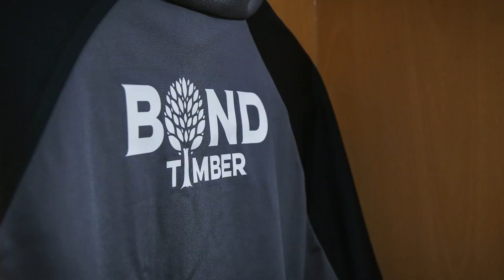Bond Timber & Plymouth Argyle Announcement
It's great to be back!
We are thrilled to be announced as the principle partner for the 2023/24 season! Read the press release here -
The renowned timber merchant has returned as our Principal Partner for the upcoming Sky Bet EFL campaign, bringing a relationship between the two institutions full circle, with Bond Timber having previously served as Front of Shirt sponsor between 2011 and 2014 - a time when Argyle were battling for their very existence on and off the pitch.

The move comes alongside the further evolution of our Project 35 social action initiative in partnership with the Argyle Community Trust and another long-standing partner, Ginsters, with Project 35 planned to move to the back of the Greens’ shirts for the 23/24 campaign.

The support for Project 35 has been incredible, and the awareness raised with the local community as a result of our Front of Shirt branding has been remarkable – and we are proud to be able to maintain campaign awareness on Argyle shirts for 23/24.

A decade on from the Greens’ previous Principal partnership with the Cornish company,  much has changed for both Argyle and Bond Timber. From humble beginnings in 2003 as a timber merchant with a modest annual turnover and just four full-time staff, Bond Timber’s reputation as trusted experts in wood with the highest quality of product, service and knowledge has seen them grow to an annual turnover of more than £9m, providing employment to a team of local people.

In parallel with Argyle, Bond Timber has grown from strength to strength in recent years, and the partnership serves as a celebration of that achievement, as well as marking the timber merchant’s 20th year anniversary.

Despite vacating the front of shirt ahead of the 2014/15 season, Bond Timber has maintained a constant commercial presence at Home Park, most notably as Training Wear Partner for the 22/23 campaign. The return of the flagship partnership comes at a time of tremendous growth and excitement for both Argyle and Bond Timber, which is reflected in the club’s highest value front of shirt sponsorship to date.

It is our shared values, and the long-standing support from Bond Timber, which proved crucial in electing to sign terms with the Cornwall-based company despite national and international interest. The importance of Bond Timber’s commercial support during the club’s darkest hours cannot be overstated, and as a club proudly representing Devon, Cornwall and the greater South West region, it was the perfect cultural fit.

Argyle’s Head of Commercial Operations, James Greenacre, said: “We are thrilled to welcome Bond Timber back to the front of our shirt for the 23/24 campaign.

“At a time of record attendances and interest in all things Argyle, we’re very pleased that a local institution will take pride of place on our kits. It is testament to the progress made at both Argyle and Bond Timber that we can come together again in this manner.

“While Bond Timber’s bid for the Front of Shirt partnership was extremely competitive on a business level, it is also really pleasing to be able to work together with a company that has supported the club, and local grassroots sport more widely, through thick and thin.”

While experts in wood by trade, Bond Timber has a long and well-documented relationship with sport in the region. Aside from their ongoing sponsorship of Argyle, the merchant also provides substantial funding to grassroots sport. Bond Timber is the headline sponsor of dozens of local sporting competitions and teams, including the Cornwall Cricket League, Cornish Junior FA Cup and Bicton Equestrian Arena, as well as sponsorship presence in elite sport with Somerset Cricket and Plymouth Albion RFC.

In fact, the Bond Timber sport story goes back much further, with the Bond family converting their own farming land to develop the site of St Mellion Estate in 1976, before teaming up with 18-time major title-winning golfer Jack Nicklaus to design his own signature course at St Mellion, which has hosted international competitions ever since.

Shaun Getson, General Manager at Bond Timber, said: “We are extremely excited to be able to announce our partnership today.

“A lot has changed since we last saw our logo on the shirts of Argyle, and the partnership is a reflection of the huge distance travelled by both Bond Timber and the football club.

“This is a proud day for everyone associated with Bond Timber – it’s a great reward for our hard-working staff in our 20th year of business, exciting for our customers who have made this possible.

“Bond Timber has a long history of supporting local sport, and to have our brand representing Argyle at such an exciting time brings that commitment to life.”

More information about the Greens’ 23/24 first-team kits will be revealed in the summer.

In the meantime, visit Bond Timber’s website to learn more about next season’s Principal Partner.